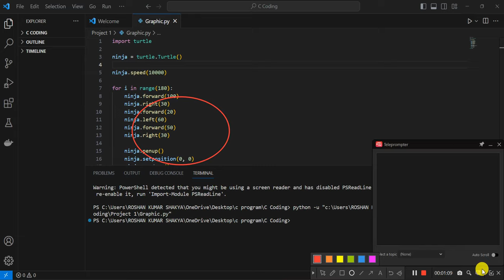Awesome Pattern by Python Turtle Graphics || With Source Code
Awesome Pattern by Python Turtle Graphics || VS Code

Source Code:
from turtle import *
import colorsys

bgcolor('black')
speed(0)
pensize(2)

hue = 0.0

for i in range(300):
    color =colorsys.hsv_to_rgb(hue,1,1)
    pencolor(color)
    hue += 0.005
    right(i)
    circle(50,i)
    forward(i)
    left(91)

done()